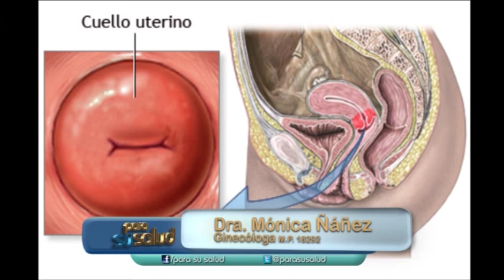Dra Monica Nanez 01 08 2015